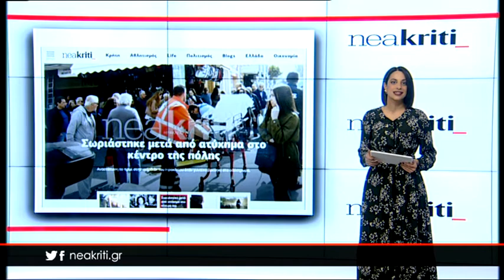Ειδήσεις σε 1 λεπτό από το neakriti.gr 30 03 18 1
-Ανήλικες εκτός από τα μαθήματα είχαν κι άλλες... ασχολίες

-Αρουραίοι σε μέγεθος… γάτας «κόβουν βόλτες» δίπλα σε σχολείο

-Το neakriti.gr σας στέλνει Πασχαλινές διακοπές! Πάρτε μέρος στο μεγάλο διαγωνισμό